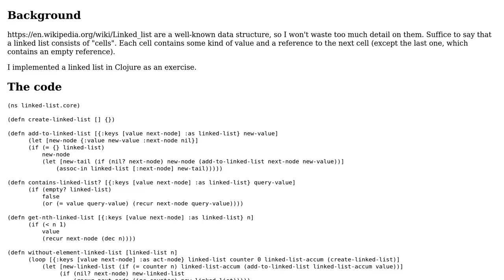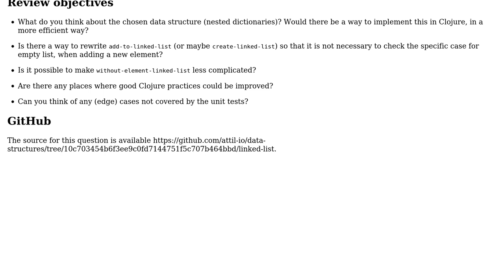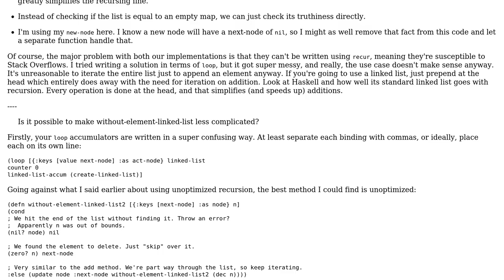Code Review: Linked list implementation in Clojure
With thanks & praise to God, and with thanks to the many people who have made this project possible! You are responsible for your own actions.